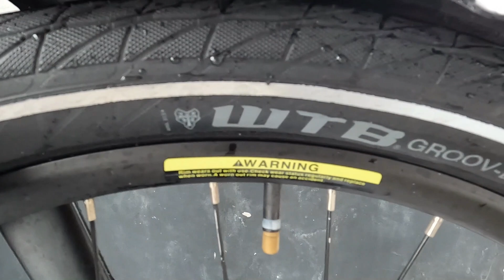Perfect sana sakin itong gulong na WTB Groove-E Tires 27.5 x 2.40 kaso merong 1 downside...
Share ko lang ang aking unbiased review regarding sa gulong na ito at alamin kung anu yung isang main factor kung bakit hindi pa ito naging perfect tire na nagamit ko...